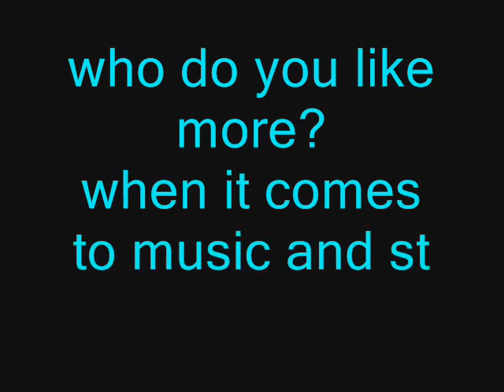HAYLEY WILLIAMS vs. CASSADEE POPE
who do you like more?